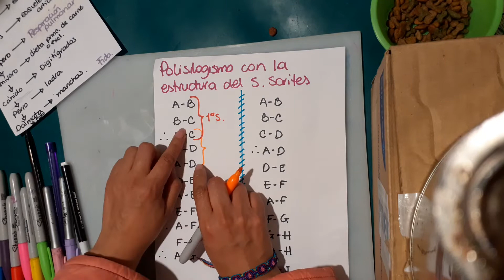18. Polisilogismo (con la estructura del Silogismo Sorites) Aclaración de 2 aspectos de la parte 4.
Cualquier aclaración, corrección o aporte son bienvenidos :)